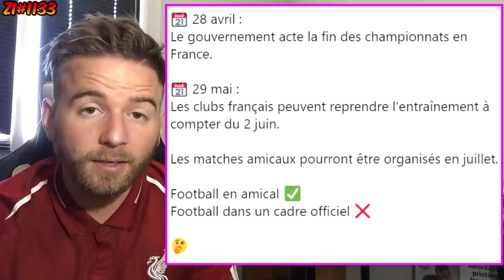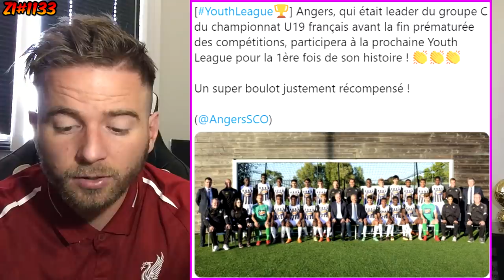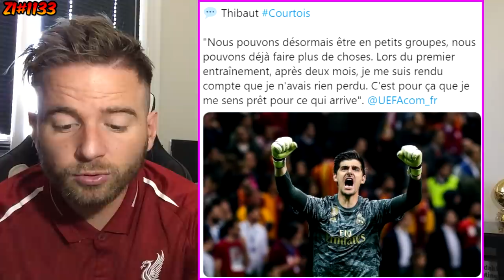BENZEMA PRÉPARE UN COUP DE TONNERRE POUR SON AVENIR ! / AMICAUX ✅ OFFICIEL ❌ EN FRANCE ! ZI#1133